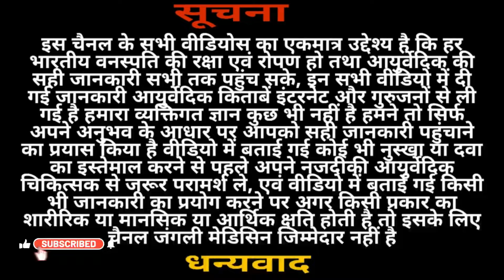धाय के फूल,धातकी पहचान और फायदे │Woodfordia fruticosa, Identification & Benefits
अपराजिता के फूल, पत्ते और जड़ के फायदे | Asian Pigeonwings Benefits in Urine Problems